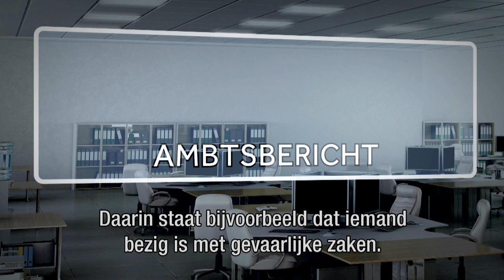AIVD: dit doet de geheimzinnigste organisatie van Nederland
In het jaarverslag 2016 van de AIVD blijkt dat de dreiging tegen Nederland is toegenomen door terrorisme en digitale aanvallen. Maar hoe komt de dienst nou eigenlijk aan deze informatie?